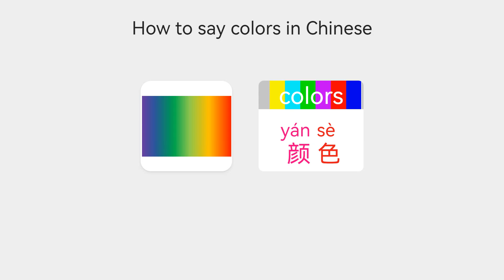【Vocabulary Colors】 How to say colors in Mandarin Chinese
## Vocabulary - colors in Chinese
Learn how to say "color" in Chinese.
Do you know how to say "color" in Chinese?
How do you say "color" in the Mandarin Chinese language?

In this lesson, we’ll teach you how to say "color" in Chinese.
Ways to say "color" in Mandarin Chinese.
How do I say "color" in Mandarin Chinese?
How should I say "color" in Chinese?